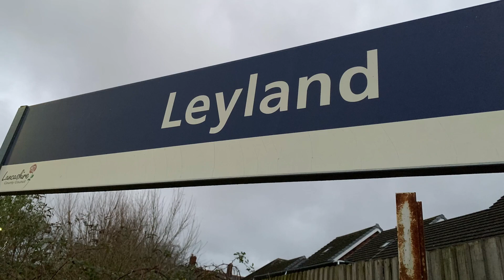DRS - LEYLAND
A few recent workings through Leyland
Predominantly the regular Daventry-Mossend-Daventry Tesco intermodal